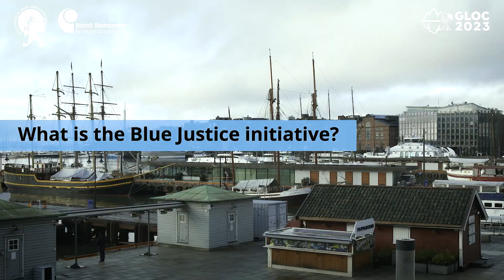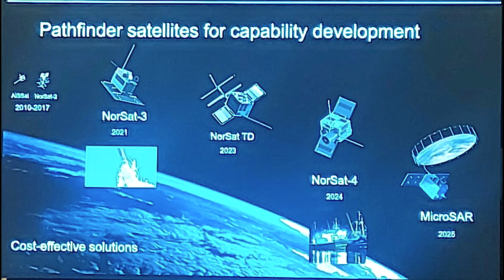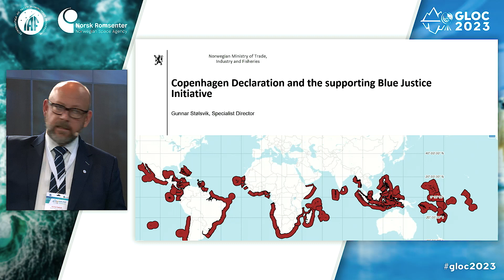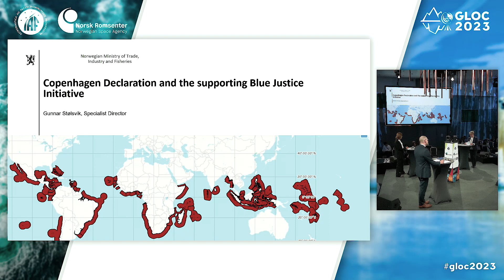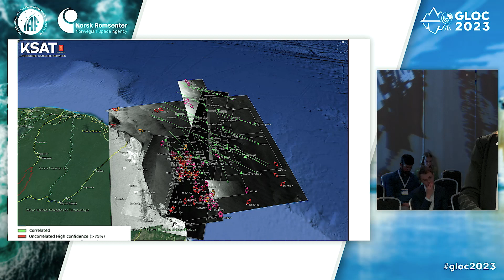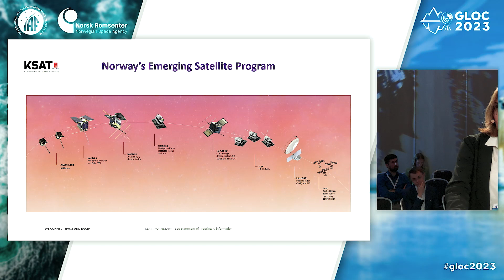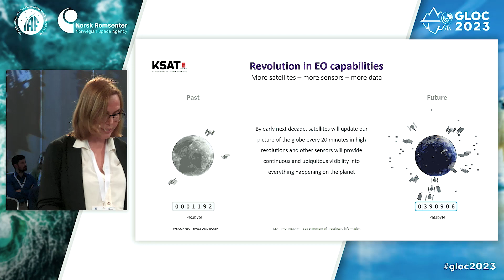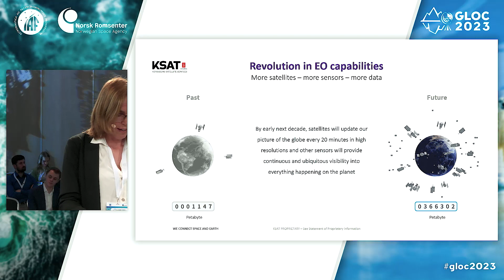IAF GNF : IUU FISHING - USING SPACE TECHNOLOGY TO ADDRESS ORGANIZED CRIME IN THE GLOBAL FISHING...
According to the UN Food and Agriculture Organization (FAO), Fisheries and Aquaculture Department, illegal fishing has caused losses estimated at US$23 billion per year. This panel will discuss how one can use space technology to monitor and safeguard global oceans, to facilitate for a fair and sustainable use of our oceans. The panel will consist of Gunnar Stølsvik, Director Blue Justice, Nina Buvang Vaaja, Director BarentsWatch, and Marte Indregard, CCO KSAT. The panel will be moderated by Martin Skedsmo, Key Account Manager EO Sales, KSAT.

This session is organized by
Kongsberg Satellite Services (KSAT)

MODERATOR
Martin SKEDSMO
Key Account Manager EO Sales, Kongsberg Satellite Services (KSAT)

SPEAKERS
Nina BUVANG VAAJA
Director, BarentsWatch

Marte INDREGARD
Chief Commercial Officer, Kongsberg Satellite Services (KSAT)

Gunnar STØLSVIK
Director, Blue Justice